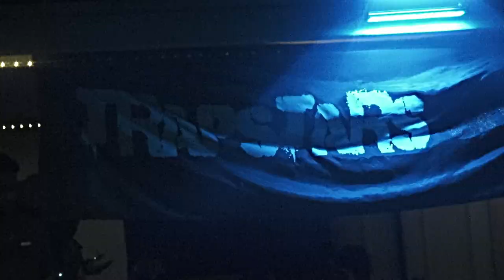TRAPSTARS ONLY - RECAP PERFORMANCES SHOW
check out TRAPSTARS ONLY show presenting alot of dope Artist in south Florida, check out the dope recap, edited by

@TRAPSTARS ONLY